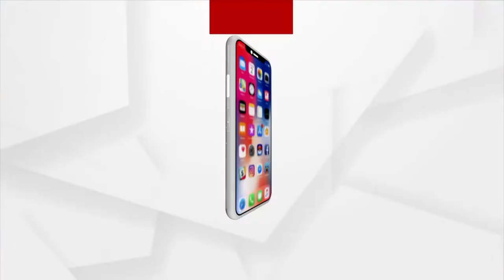ଉଠା ଜଳସେଚନ ପ୍ରକଳ୍ପ ପ୍ରତି ବିଭାଗର ଦୃଷ୍ଟି ପଡୁନି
ବିଲରେ ତଳି ପାଚି ନଷ୍ଟ ହେବାକୁ ବସିଥିବାବେଳେ ଜମିରେ ଜମି ରହିଥିବା ବର୍ଷା ପାଣିକୁ ଆଞ୍ଜୁଳାରେ ସଂଗ୍ରହ କରି ତଳି ବଞ୍ଚାଇବାକୁ ପ୍ରାଣମୁର୍ଛା ଉଦ୍ୟମ କରୁଛି ଚାଷୀ । କିନ୍ତୁ ୧୦ ବର୍ଷ ଧରି  ଅଚଳ ହୋଇଥିବା ଲକ୍ଷାଧିକ ଟଙ୍କାର ଉଠା ଜଳସେଚନ ପ୍ରକଳ୍ପ ପ୍ରତି ବିଭାଗର ଦୃଷ୍ଟି ପଡୁନି